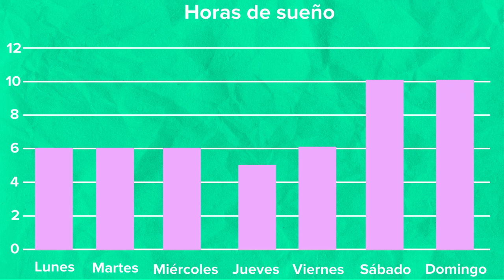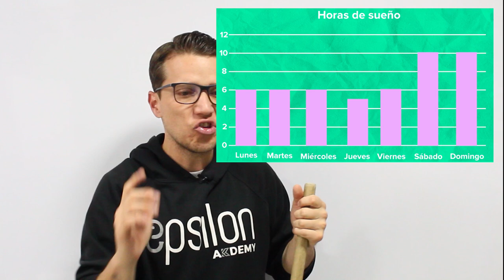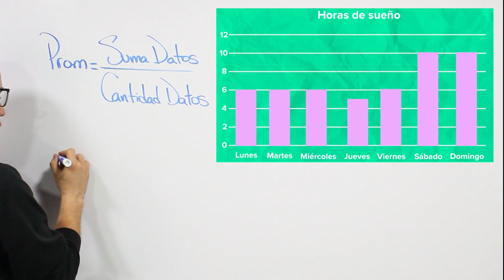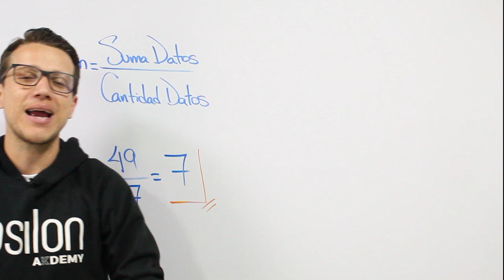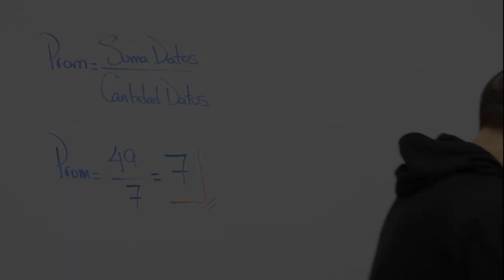¿QUÉ ES UN PROMEDIO? 🔥🚀